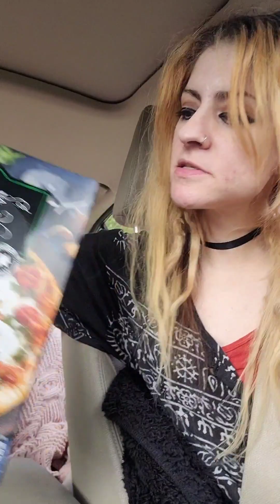Betzy's BDAY Party + dds trips + beautiful sunrises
Betzy's birthday party, a few trips to dds, laundry and beautiful sunsets